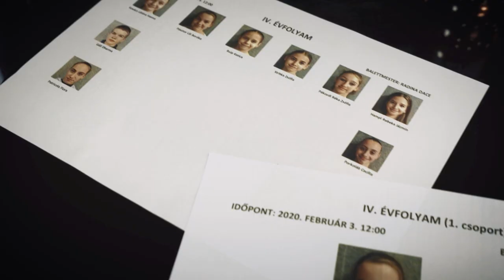VIZSGA A MAGYAR NEMZETI BALETTINTÉZETBEN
Vizsgáztak A Magyar Nemzeti Balettintézet kis táncosai. Az egyes évfolyamok tanulóinak az évad egyik legnehezebb megmérettetése volt ez, ugyanis most adták először számot az új tananyagról, amit bár az évad végéig tökéletesíthetnek, közben azért nem ritkák az esések. A vizsga során a növendékek mozdulatait a szentpétervári módszertant jól ismerő balettmesterek figyelték.

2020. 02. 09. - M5